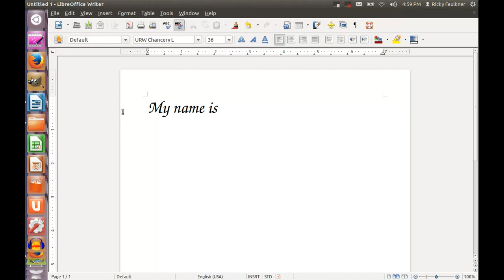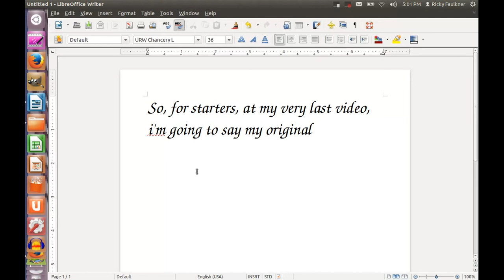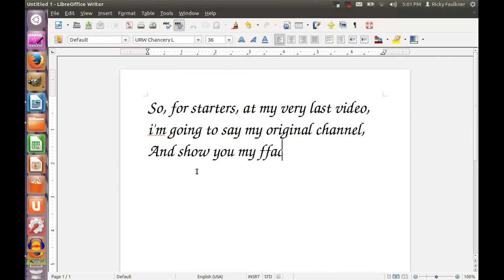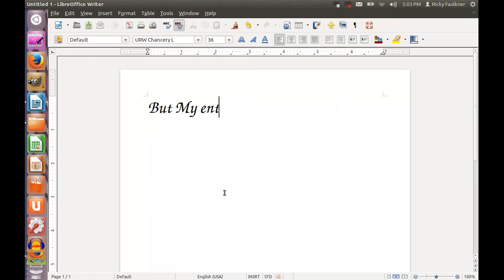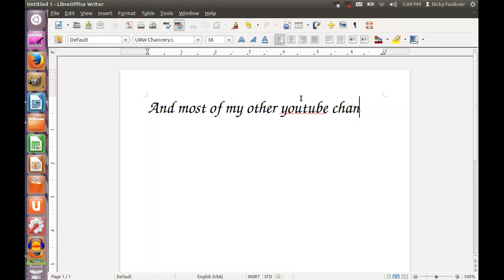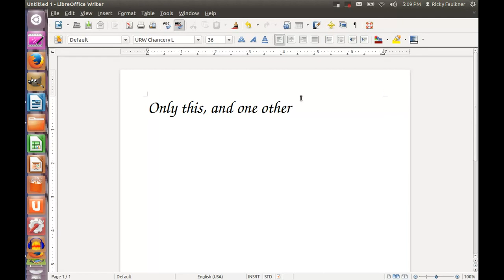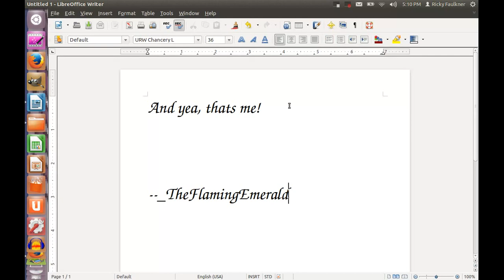Welcome To My Channel!